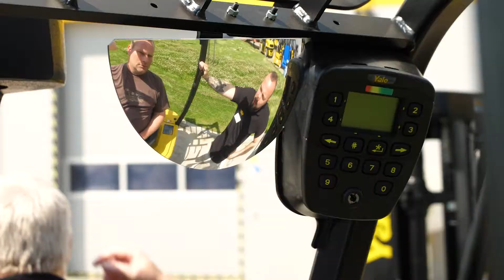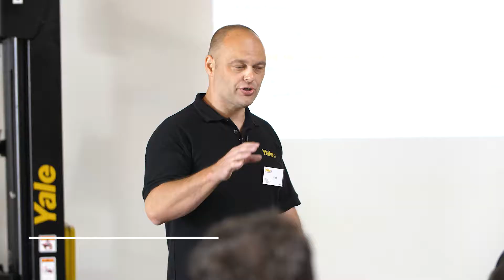Yalexperience imagevideo 2020